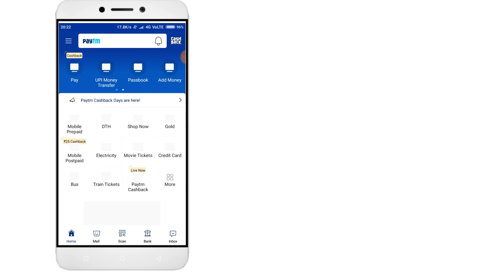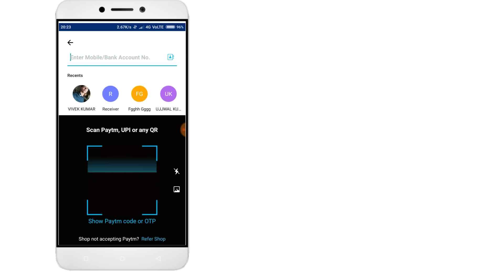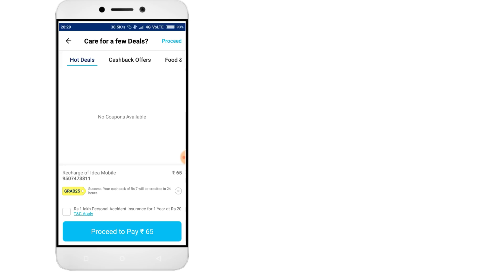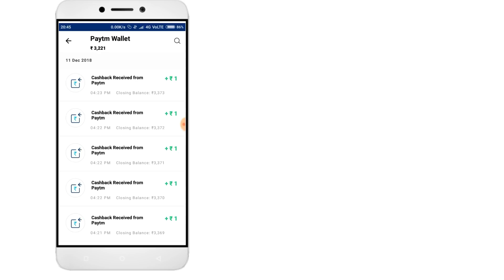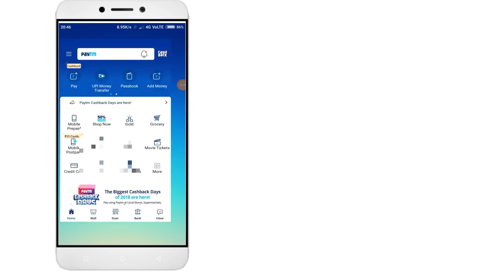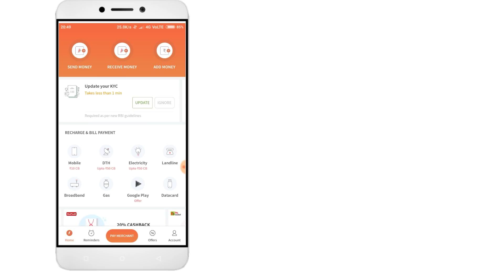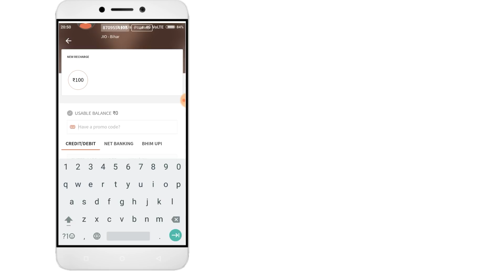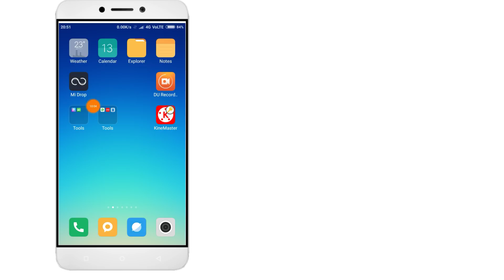Paytm Free Loot Rs.43 /- For All User's